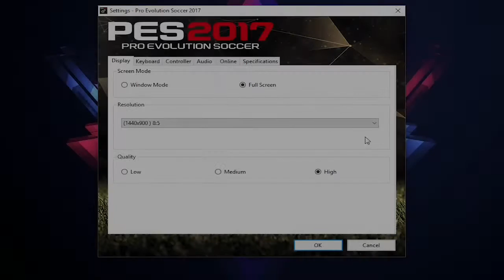Pro Evolution Soccer 2017 | Athlon X4 860K - RX-460 - 8GB RAM - HIGH SETTINGS | 900p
Hi guys. I want to test Pro Evolution Soccer 2017 on my updated pc with High Settings.

Spec:
AMD Athlon X4 860K 3.7Ghz
Asrock FM2+
Deepcool Gamaxx 200T Cpu Cooler
Sapphire RX-460 2GB GDDR5
LG IPS 20inch

It can run at 60 Average FPS .